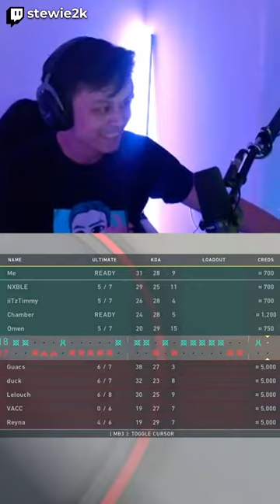IS THIS BEST CLUTCH IN VALORANT HISTORY??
Hiya! I try and showcase one of the most funniest, exciting, insane and downright bizzare Valorant clips!